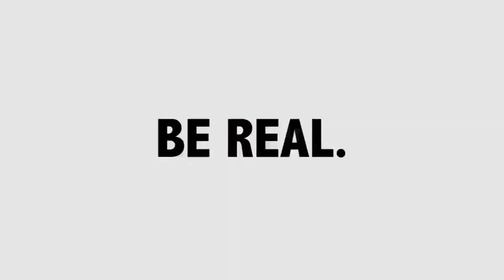Industry Talks II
In this new Speaker Series, students and recent graduates have an opportunity to learn how successful young alumni have accelerated their careers using skills they gained at Algonquin.